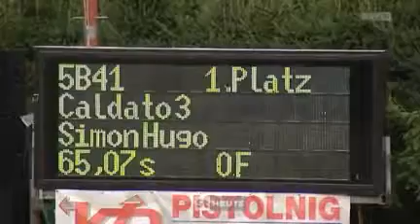Mario Bichler Steiermark Heute 10 08 2012 2